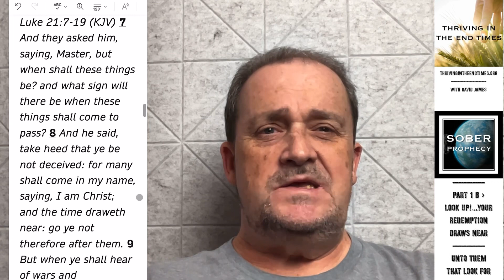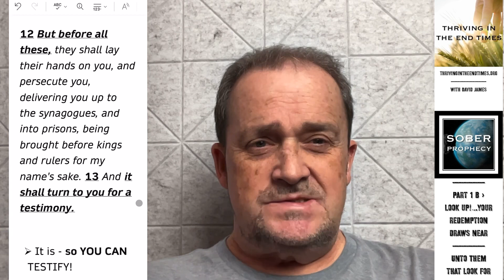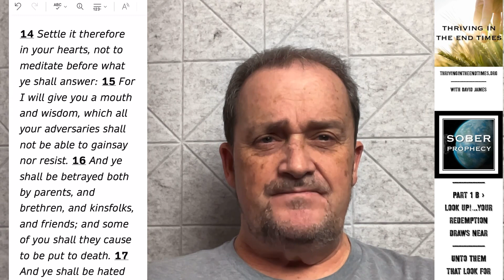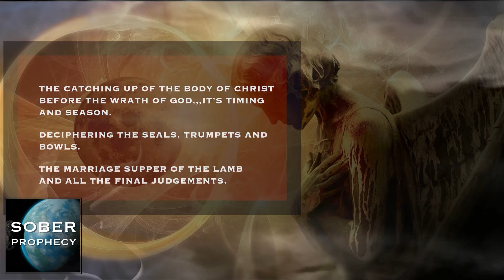LOOK UP…Your Redemption is Near - Part 1-B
The dominant spirit of this age is the spirit of lawlessness.  The Bible says in these last days “lawlessness will abound” but in the midst of it all we are told to lift up our heads because our redemption draws nigh.
You can expect to be heavily persecuted before Jesus is coming for you.  Be not deceived, the antichrist is coming but not before the rapture.
Pray that you are found worthy to escape all these things that will come.
He said “be awake and watchful” - “you don’t know the day or the hour.” One of the dominant spirits at the end of this age is lawlessness.  How long will God hold back before His Justice prevails?

UNTO THEM THAT LOOK FOR HIM -